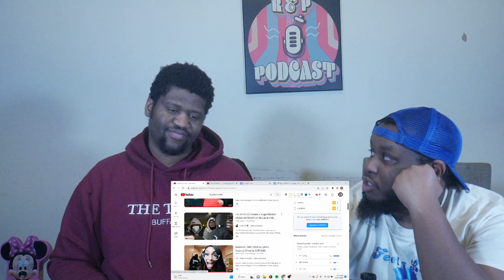R&P Reacts to Murda B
What's Good Yaw! R&P is back with another reaction video and this time @PLAXtv shows Rick some more drill rap from upcoming new york rapper Murda B, tune in to see what Rick thinks of the artist lmaooo.